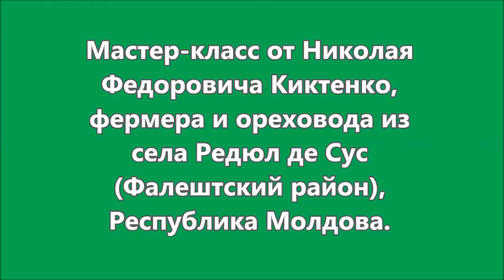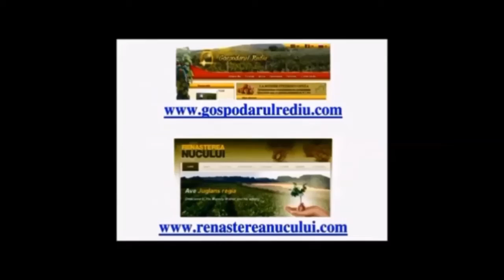Состояние прививок на восьмой день